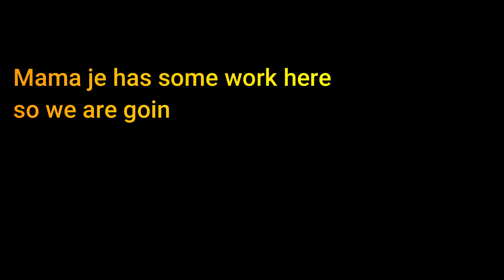Hiking in the hills of Sikkim and Darjeeling | Darjeeling and Sikkim hills village walk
Sumbuk is the village in West Bengal and Salangdang is the village in Sikkim
these two villages are near the border of West Bengal and Sikkim ,
the Rangbang river is the border line which separates these two states.
In the previous video we have walked all the way from Sumbuk lower village to Salangdang village in Sikkim, this is the continuation video and we are returning back to Sumbuk village in West Bengal , exploring hills village life and village hiking.
I would like to thank Mr Binod Thapa (Mama Ji ) for guiding us through this adventurous journey .

Check out the Gadgets that I use :

Canon M50
Gopro Hero 8
Gorila Tripod Joby
Amazon basic tripod
Boya Audio Mic
Nd filter Canon m50
SD Card Gopro
SD Card Canon M50
Wildcraft Bagpack